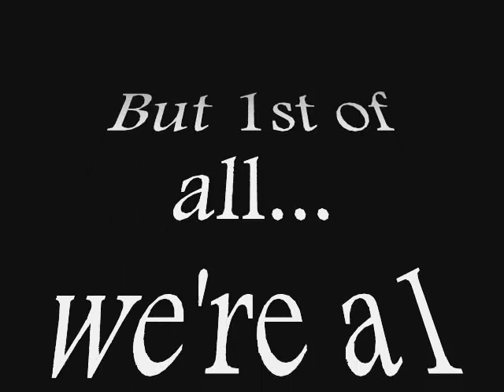Team Read a1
There's more vids on Facebook: Ultimate A1 is not Team Read, is Team A1 :) .